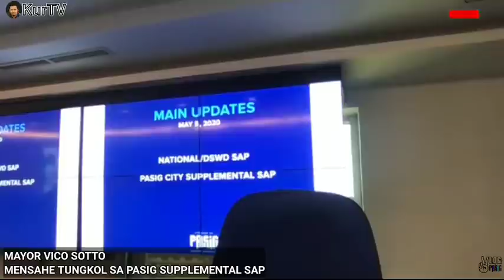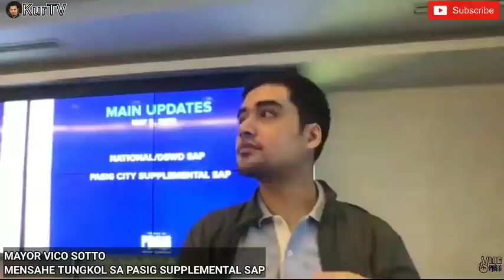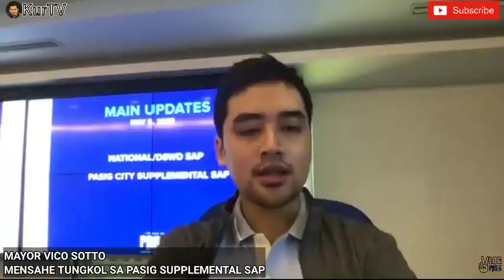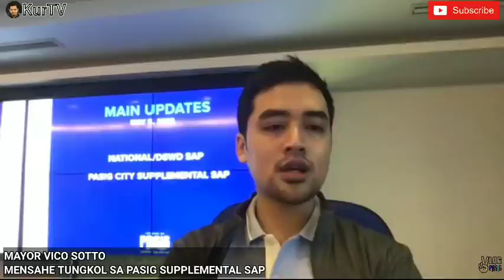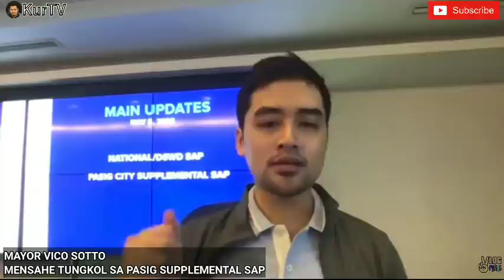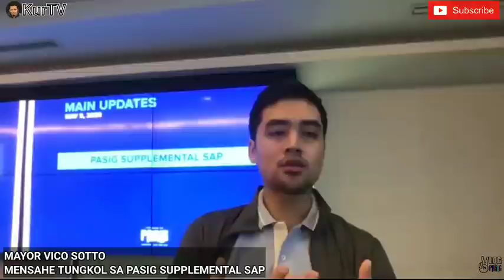MAYOR VICO SOTTO FB LIVE! PASIG SUPPLEMENTAL SAP MAGSISIMULA NG IBIGAY!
Sa FB Live ni Mayor Vico Sotto
GOOD NEWS PASIGUEÑOS
THE LONG WAIT IS FINALLY OVER
NGAYON ANG SIMULA NG PAMIMIGAY
NG PASIG SUPPLEMENTAL SAP
ABANGAN  ANG DISTRIBUTION
TEAM SA INYONG MGA TAHANAN